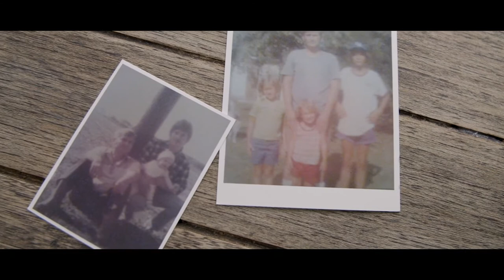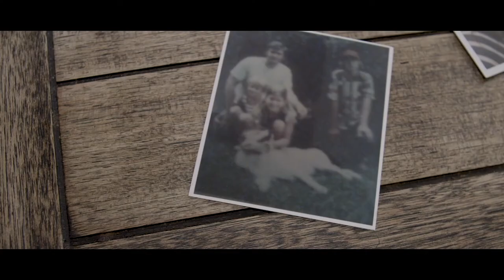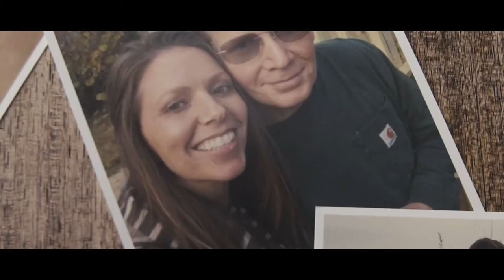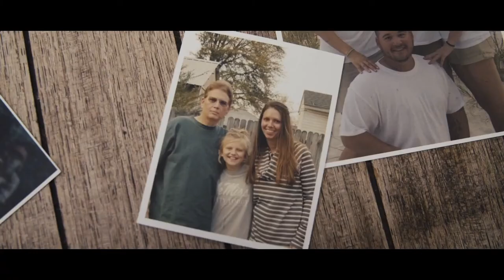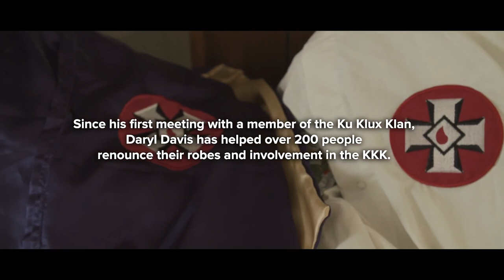A Life Changing Conversation - Daryl Davis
“How can you hate me when you don’t even know me?” As the only Black Cub Scout marching in an otherwise all-White parade, Daryl Davis formed that simple yet powerful question after he was pelted by rocks, bottles and soda pop cans by a handful of White spectators. This was his first encounter with racism at age ten. Pursuit of an answer led this career performing musician on a surreal journey stemming from a chance encounter with a man who turned out to be a member of the Ku Klux Klan. Seeking to understand, not to change minds or judge, Daryl actually built bridges with leaders from a group that professed hatred for him. Some came to quit the Klan and gave Daryl their robes and hoods when they did. In the process he has unearthed truths about conflict, hate, intolerance, and communication that are valuable today. His extraordinary journey is chronicled in his first book, Klan-Destine Relationships and the documentary about his encounters, Accidental Courtesy. As a speaker, Daryl’s impact on audiences is profound – his TEDx talk has over 10 million views.